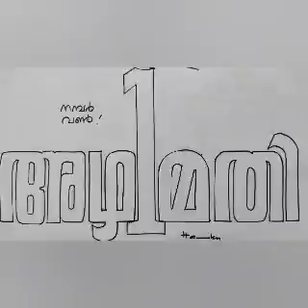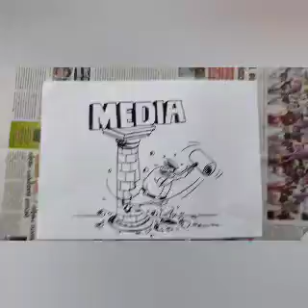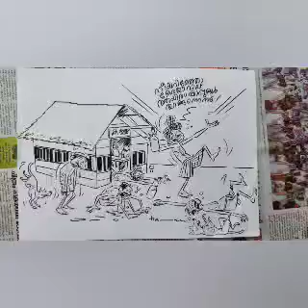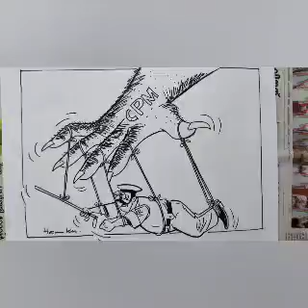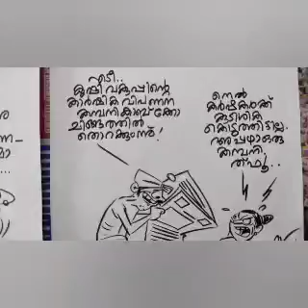2 September 2023 Corruption equals LDF A political cartoon demonstrstion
Edited by Edited Edited by Edited Edited by Edited Edited by Edited by Edited by Edited by YouCut:https:Edited This video includes the drawing of and its various expressions which will facebe useful for beginners in cartoon.